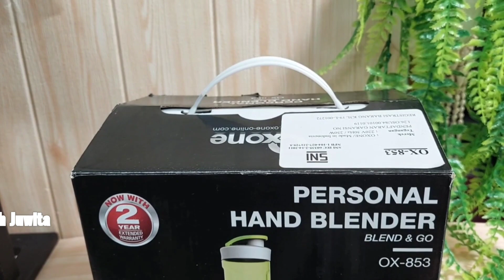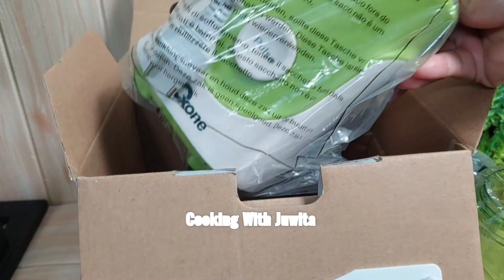bikin jus LANGSING & SEHAT pakai blender baru,, oxson personal hand blender OX-853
bikin jus pepaya timun jahe tanpa gula untuk sarapan sehat guys,,
pakai personal hand blender OX-853 dari OXON
jusnya halus mantap 👍😍

terimakasih sdh menonton video ini semoga bermanfaat ya 🙏❤️😘